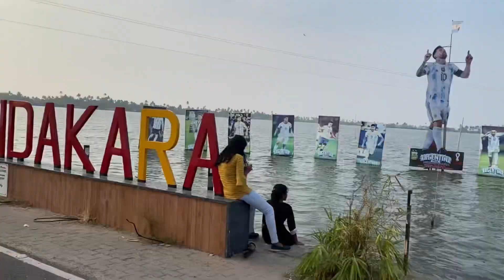ഞങ്ങളെ maps ചതിച്ചു| ഈ വഴിക് പോയപ്പോ കണ്ടത്🥺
Don't look at the map…. 🥺the work will be done

Made us want... Couldn't see anything